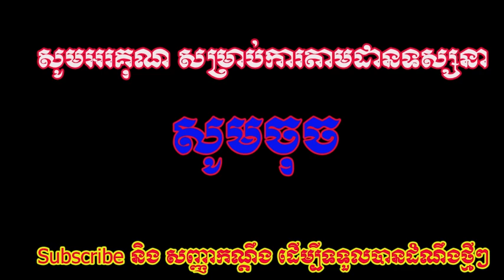ស្ទើរមិនជឿ! កញ្ញា Jimmy ធ្លាប់បរាជ័យ ការសំភាស់ការងារ